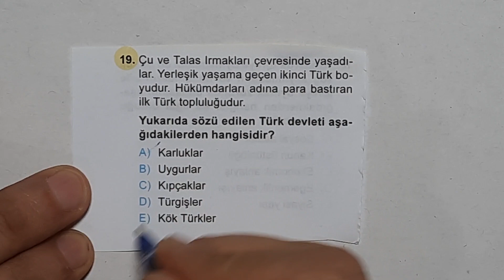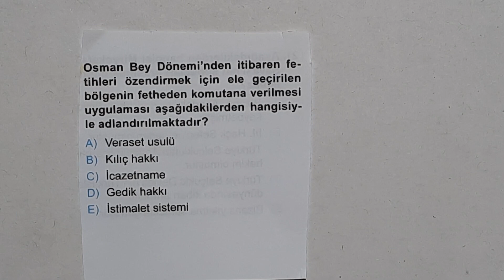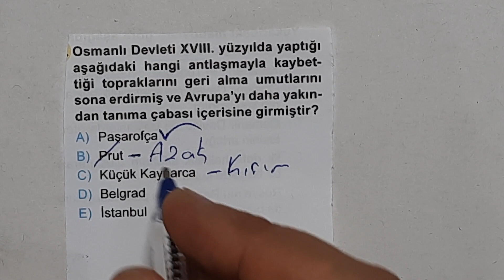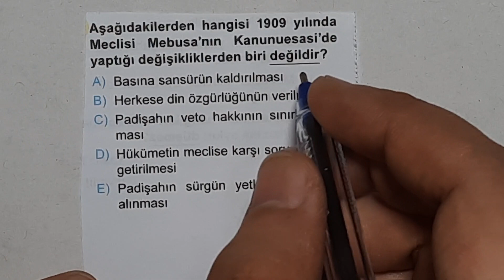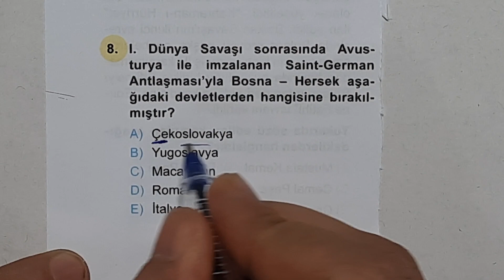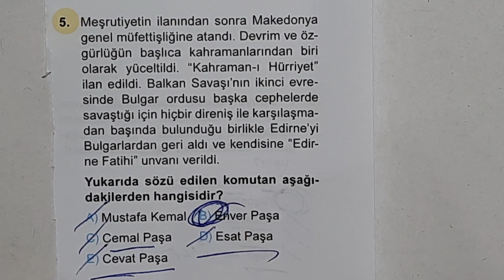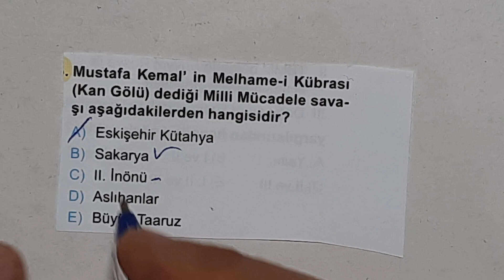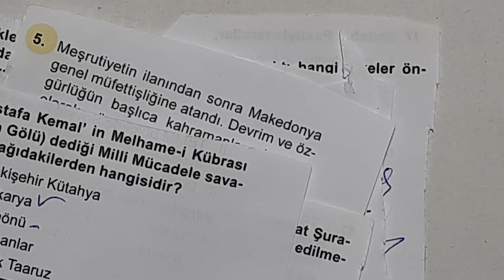KPSS 2022 - Sınav Tadında Yeni Deneme/5 - Ali Hoca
Kamu Personel Seçme Sınavı 2022
2022 KPSS
KPSS 2022 Lisans - Ön Lisans
KPSS Tarih Deneme
Deneme Sınavı